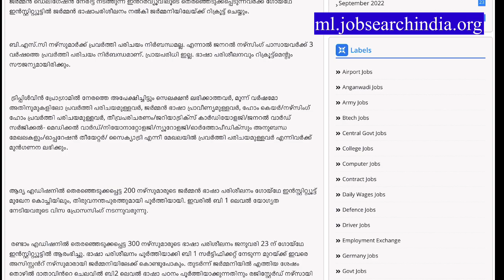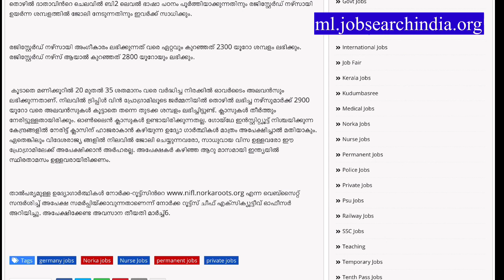💥ജർമനിയിൽ നഴ്സ് ആകാം 💥| Germany Nurse Recruitment Kerala Norka jobs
💥Extended  Last Date💥 പത്താം ക്ലാസുകാരി സുവർണാവസരം• SSC MTS  Havaldar Recruitment 2023

ആരോഗ്യ കേരളത്തിനു കീഴില്‍ ജോലി നേടാം|Arogya Keralam Job Vacancy 2023

പി.ആർ.ഡി. പ്രിസം പദ്ധതിയിൽ ജോലി നേടാം|Kerala PRD PRISM Program Job Vacancies
💥ഇപ്പൊൾ അപേക്ഷിക്കാവുന്ന  ജോലികൾ💥

1. പി.ആർ.ഡി. പ്രിസം പദ്ധതിയിൽ ജോലി നേടാം|Kerala PRD PRISM Program Job Vacancies

1. കേരള തദ്ദേശ സ്വയം ഭരണ സ്ഥാപന വകുപ്പിൽ ജോലി
2. ഏഴാം ക്ലാസ്സ് മുതൽ യോഗ്യതയിൽ കേരള സർകാർ താൽക്കാലിക ജോലികൾ

3. കുടുംബശ്രീ വിവിധ ജില്ലാ മിഷനുകളിൽ ജോലികൾ
4. നാലാം ക്ലാസ്സ് ഉള്ളവർക്ക് കേരള വനം ഗവേഷണ വകുപ്പിൽ ഫീൽഡ് വർക്കർ ആകാം

5. അങ്കൻ വാടി വർക്കർ /ഹെൽപ്പർ ഒഴിവുകൾ
6. മാതൃഭൂമി പത്രത്തിൽ ജോലി അവസരം

7. കേരളത്തിൽ സി ഡാകിൽ അവസരം

ഇന്ത്യക്ക് അകത്തും പുറത്തുമുള്ള വിവിധ ജോലി വിവരങ്ങൾ ദിവസവും അറിയാനായി ടെലഗ്രാം ഗ്രൂപ്പിൽ ജോയിൻ ചെയ്യാം

നിങ്ങളുടെ സുഹൃത്തുക്കൾക്കും ജോലി അന്വേഷിക്കുന്നവർക്കും ഈ പോസ്റ്റ് share ചെയ്യാം...

Job Search India യുടെ App ഇൻസ്റ്റാൾ ചെയ്യാൻ ലിങ്ക് താഴെ കൊടുക്കുന്നു

അങ്കണവാടി വർക്കർ / ഹെൽപ്പർ Anganwadi Worker Ernakulam and other districts

💥ടൂറിസം വകുപ്പിൽ ജോലി 💥|Kerala Tourism Department job vacancy |My Notebook

സ്കൂൾ ഓഫ് കെമിക്കൽ സയൻസസിൽ ടെക്നിക്കൽ അസിസ്റ്റന്റ് തസ്തികയിൽ താൽക്കാലിക കരാർ നിയമനം|MG University Technical Assistant Vacancy
Job Search India Android app download link

Gulf jobs News ഗൾഫ് ജോലി വാർത്തകൾക്കായി

In this Channel My Notebook, is providing latest job news, job postings

keralajobs
Kerala jobs
jobs in Malayalam
nit jobs
library jobs
jobs in Kerala
Kerala interview
interview in Kerala
job search india